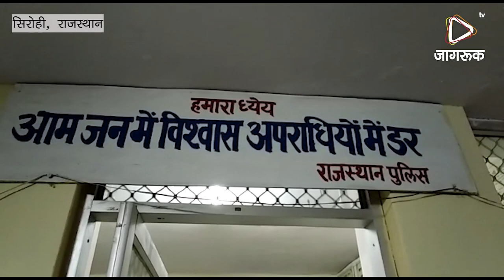JAGRUK TV : सिरोही।रंगधाम आश्रम में लूट व हत्या का आरोपी बिछिवाड़ा से गिरफ्तार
जिला पुलिस अधीक्षक जय यादव की ओर से चलाए जा रहे  विशेष गिरफतारी अभियान के तहत खाम्बल सरहद में स्थित रंगधाम आश्रम में करीब दो साल पूर्व 8 अगस्त, 2016 को श्रद्धालुओं के सोने-चांदी के जेवरात व नगदी की लुटपाट करने व हत्या की वारदात को अंजाम देने के बाद  फरार आरोपी को सिरोही पुलिस ने गिरफ्तार करने में कामयाबी हासिल की है।